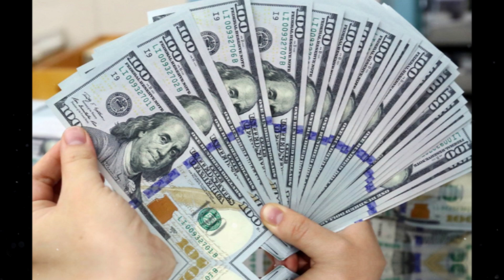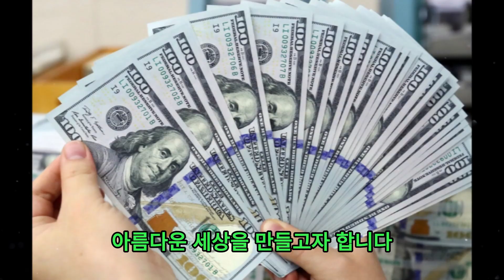'한일 트로트 여왕' 김다현의 부자, 아름답고 재능 있는 젊은 여성 가수에 대한 10가지 흥미로운 사실, 그 비밀을 함께 파헤쳐보자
채널에 감사의 선물을 보내고, 채널 월간 멤버십에 가입하고, 영상에 좋아요를 눌러 최신 소식을 받아보세요!